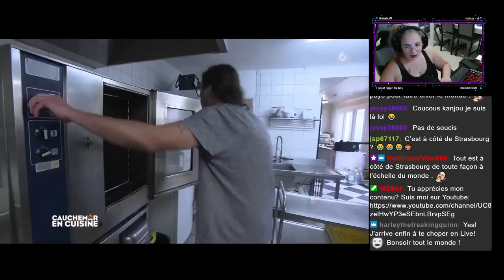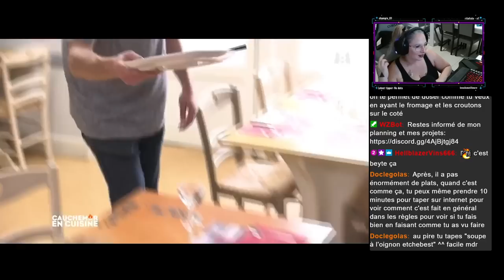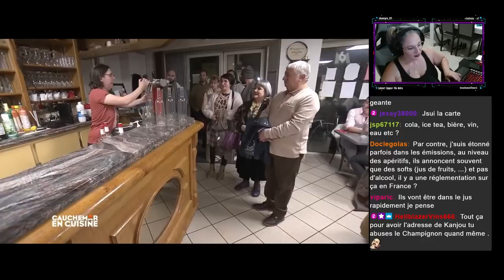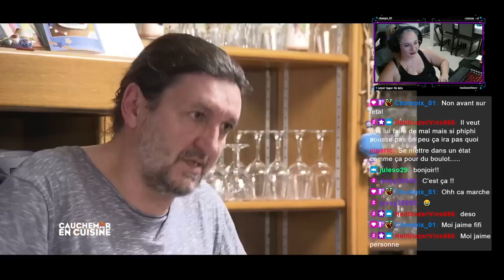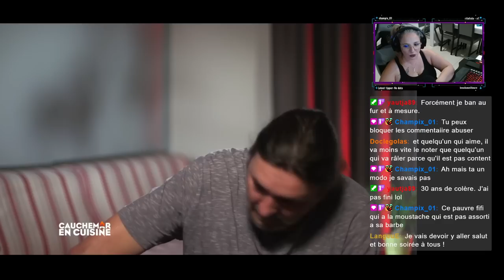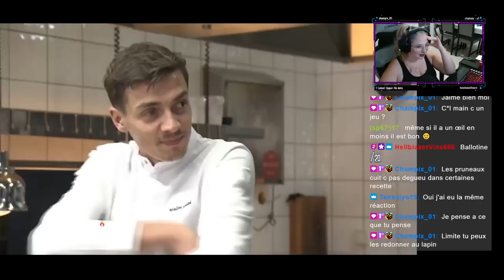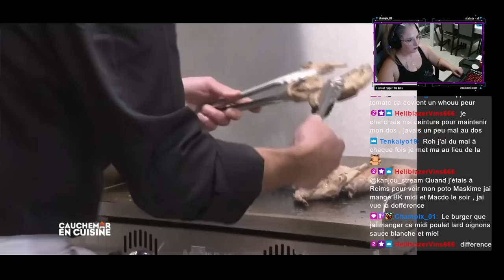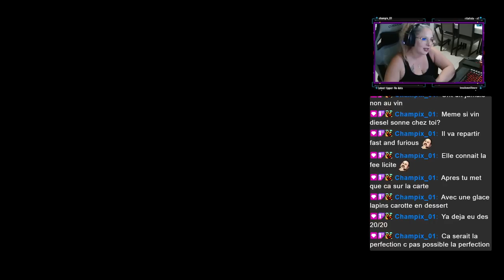React by Kanjou: Cauchemar en cuisine à Bon-Encontre